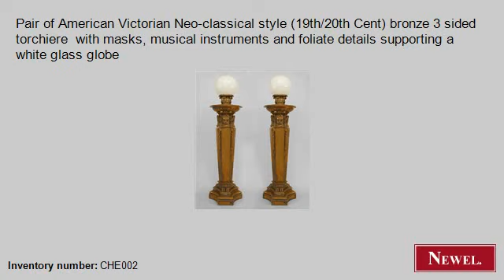Antique Pair of American Victorian Neo-classical style (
- Newel.com: Antique Pair of American Victorian Neo-classical style (19th/20th Cent) bronze 3 sided torchiere with masks, musical instruments and foliate details supporting a white glass globe (American, Victorian, lighting, floor lamp/torchère, bronze) (Newel Art and Antiques, New York City)